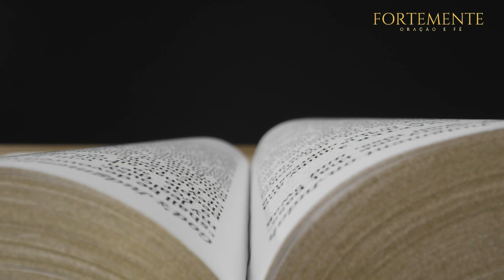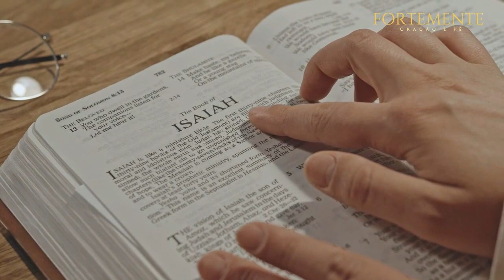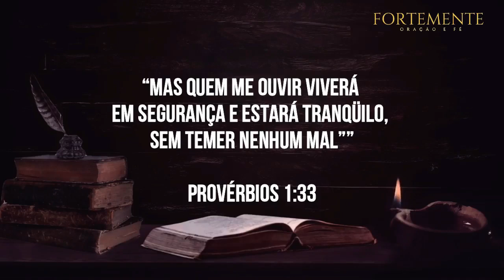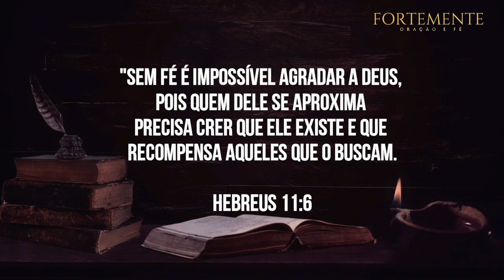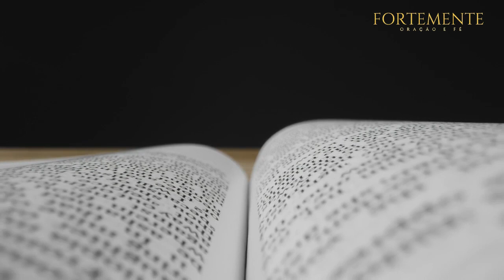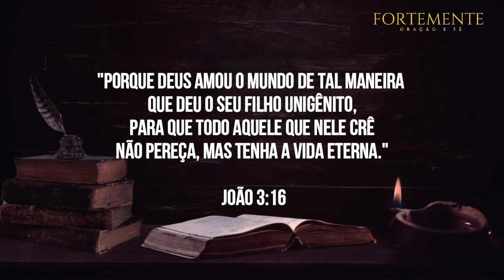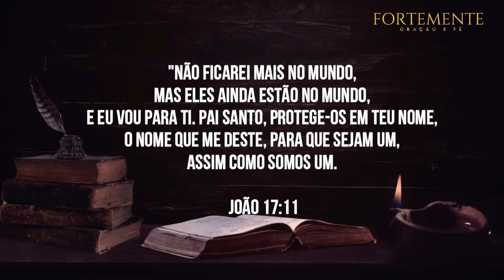COMO VENCER OS DIAS DIFÍCEIS - DIÁRIO DE FÉ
vencendodesafios VencendoComCristo diasdificeis Dias difíceis, você já teve algum dia difícil em sua vida? olha eu já estou com quarenta anos e já passeis por alguns dias difíceis na vida, mas graças a Deus, o Senhor assim me permitiu estar de pé e hoje podemos compartilhar está palavra de Deus com você.

🔴Ajude-nos a Manter Nosso Canal no Ar! Sua Contribuição Faz a Diferença.

A produção dos nossos vídeos demanda de muitos recursos financeiros e esforço contínuo. Se você aprecia o nosso trabalho e deseja nos apoiar, temos uma forma simples e significativa para isto "Não queremos parar de produzir conteúdo para vocês!"

Temos o nosso livro digital "DIAS MELHORES VIRÃO". Este livro trás uma combinação de sabedoria Divina, reflexões profundas de fé e coragem com palavras de superação

Além disso, se preferir, estamos abertos a contribuições via PIX. Qualquer ajuda, por menor que seja, faz uma grande diferença para nós.
Banco inter | R.B.Gomes

Agradecemos imensamente pelo seu apoio contínuo e por fazer parte da nossa comunidade. Juntos, podemos continuar crescendo e impactando positivamente mais vidas.

Com gratidão,
B.Gomes"

▶️ VÍDEOS SEMANAIS